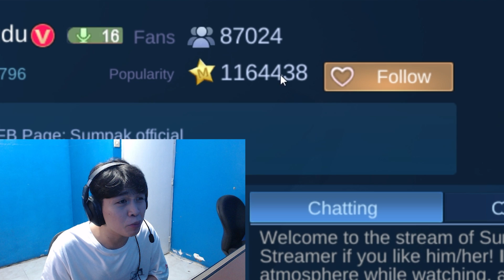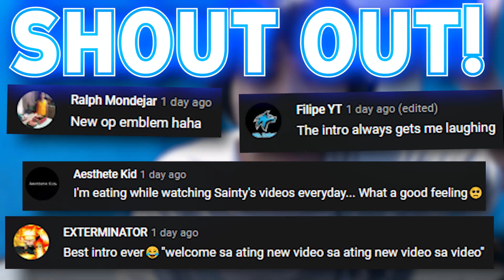SAINTY PINANUOD SI SUMPAK MAG CORE AT DI INASAHANG SILA WRECKER PALA ANG KALABAN SA MOBILE LEGENDS!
0:00 Spoiler free intro

1:42 Pili ng streamer

2:24 Loading Screen

2:46 Early Game!

5:32 Mid Game!

10:19 Late Game!

14:03 End game analysis

15:35 Sainty Bye

16:28 Outro